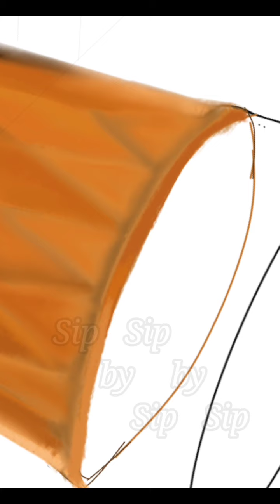गरम चायकि प्याली हो..कोई उसको पिलानेवाली हो ॥ Time lapse VDO II Digital painting II Go2touring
गरम चायकि प्याली हो..कोई उसको पिलानेवाली हो ... is a famous song of Bollywood Music Director Anu Malik. The title suits to my this  Digital painting. And It's a Time lapse VDO of the same. This Digital painting  took me 9 hours to complete  and I have made a Time lapse VDO of the same of just 6 minutes. It is uploaded to Youtube and available to watch on my channel Golden moments lapse.  This is actually  Cutting Chai. And Parle G is all time favorite combination with it. Many Biscuit Brands arrived later in the market but  Chai + Parle G is yet unbeatable combination.